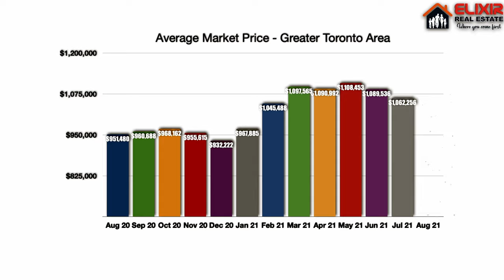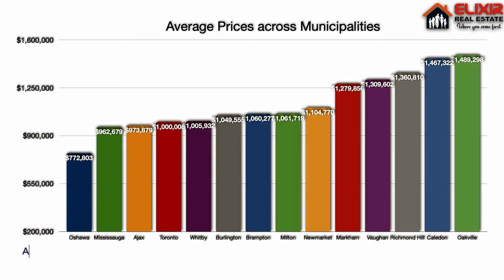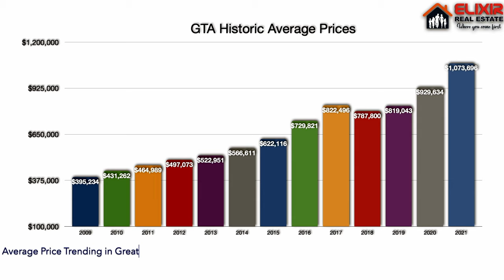Toronto Real Estate Update - September 2021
Summary of Greater Toronto Area Real Estate Market in September 2021 based on the TRREB MLS sales taking place in August 2021. The sales have dropped by 20% year on year and the active inventory has also shrunk by 50% from last year, both of these together have still maintained the prices.

Our Team at ELIXIR Real Estate is committed to providing you with Premium Real Estate Services. At ELIXIR our team members proudly confirm to our core values of Respect, Integrity, and Competency, keeping the interests of our clients at the forefront and doing the very best for them, and help them in achieving their buying, selling and investment goals.

Mudit Mehta
Broker of Record (ELIXIR Real Estate)
Director (Brampton Real Estate Board)
ELIXIR REAL ESTATE INC.